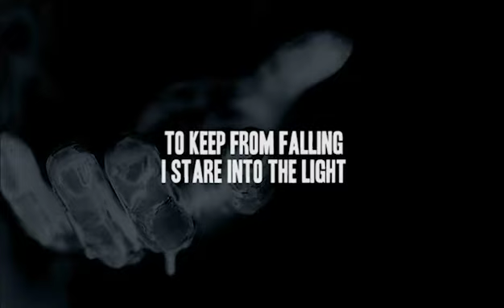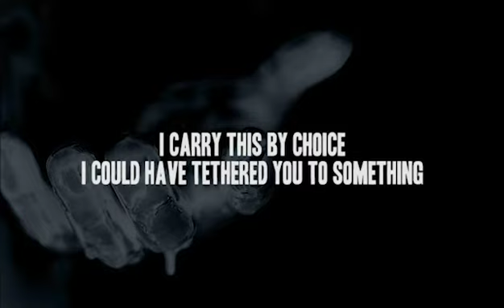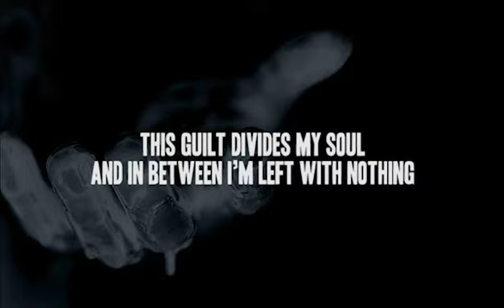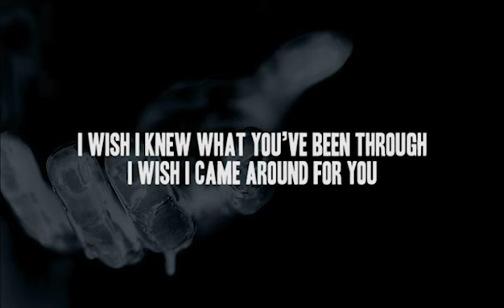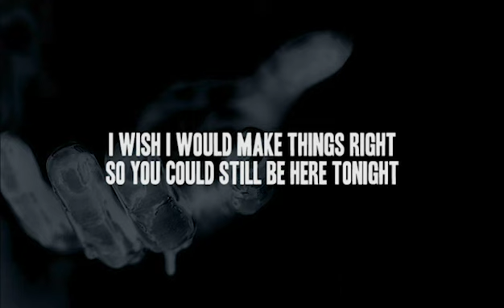A KILLER'S CONFESSION - "I WISH" (OFFICIAL LYRIC VIDEO)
From the album "The Indifference of Good Men". Enjoy the Nu Metal that is AKC.  Rocking tunes for modern times.

copyright: 2019
ASCAP